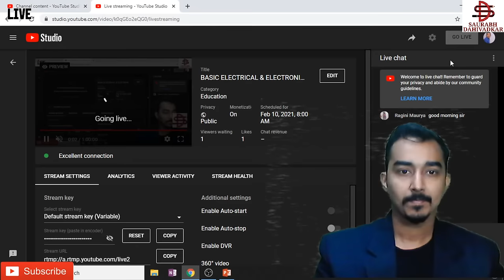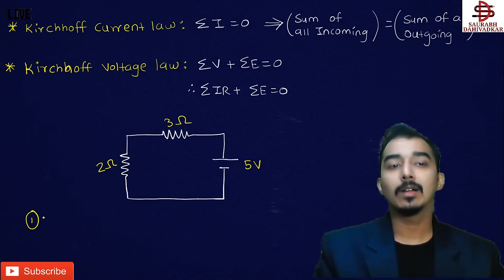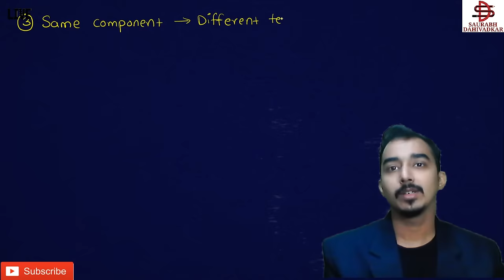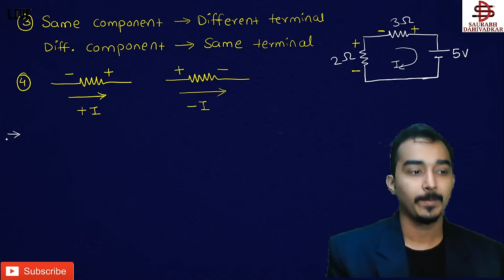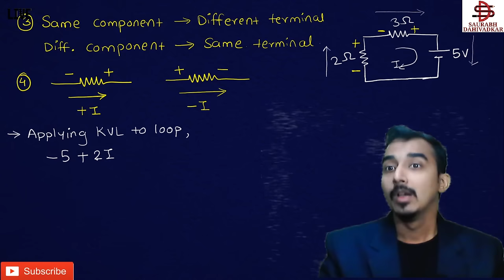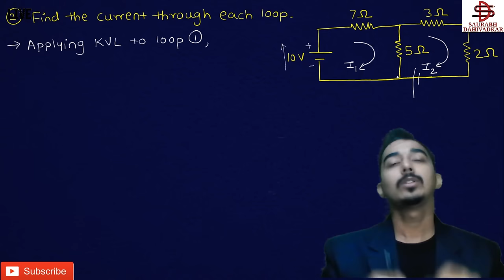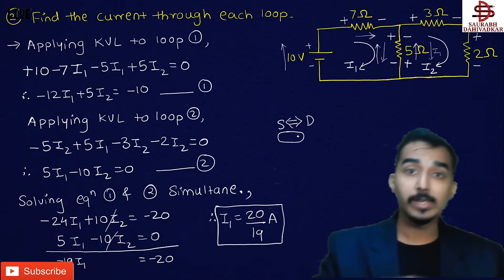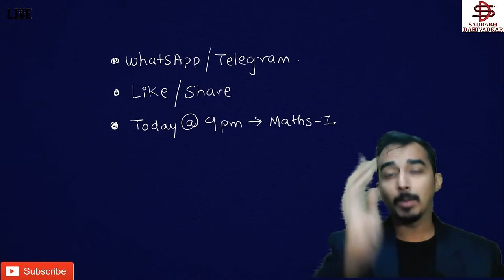BASIC ELECTRICAL & ELECTRONICS | BEE | S-5 | FIRST YEAR ENGINEERING | SEM-1 | DC CIRCUITS |KCL|KVL